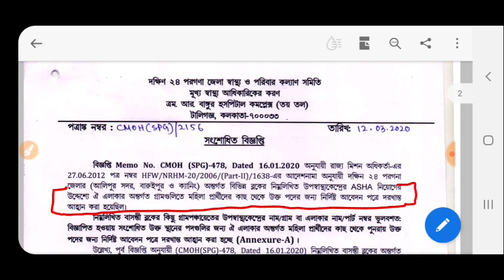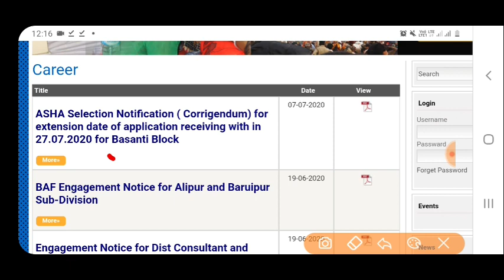Asha Karmi Niyog || WB Asha Karmi Recruitment || WBGOVT Jobs || West Bengal Govt Jobs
Description
dear aspirants ,